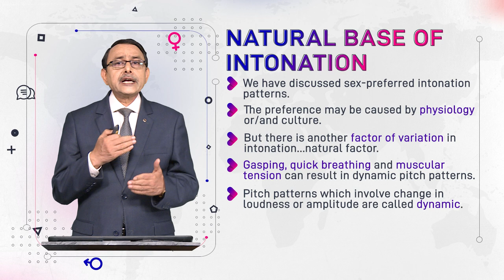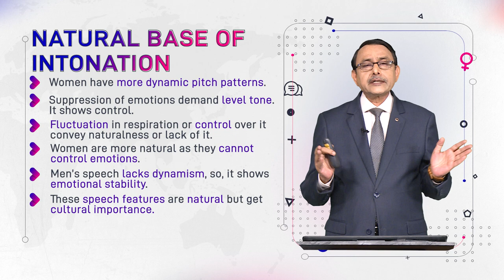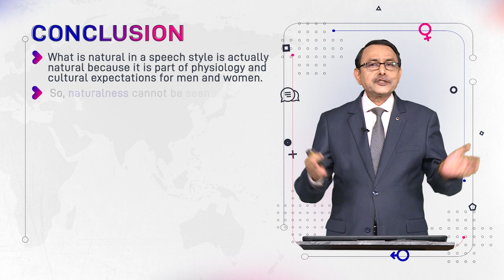Natural Base of Intonation | Language and Gender | ENG527_Topic121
Topic121: Natural Base of Intonation,
By Dr. Muhammad Aslam